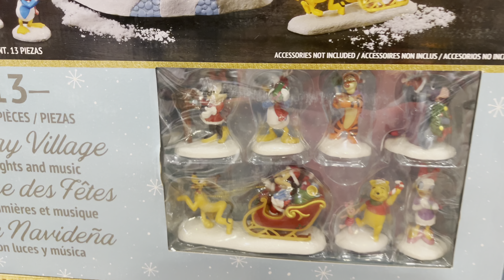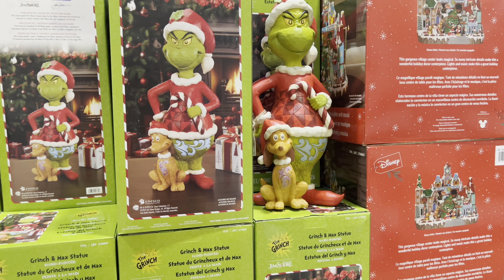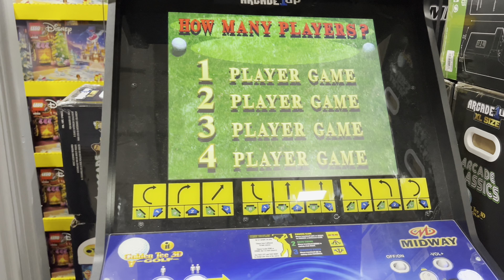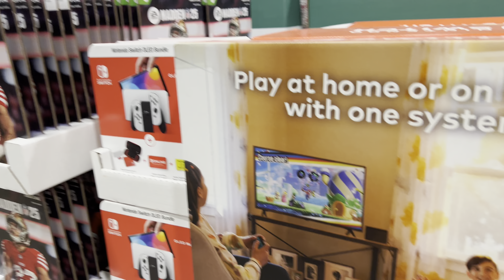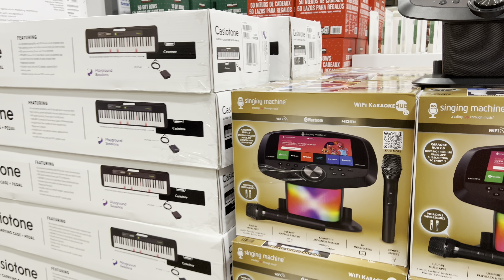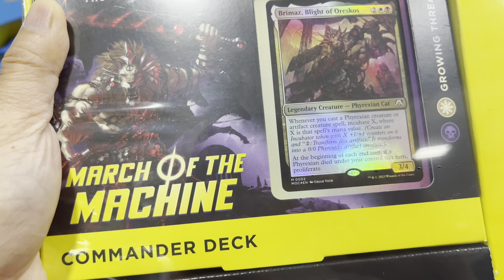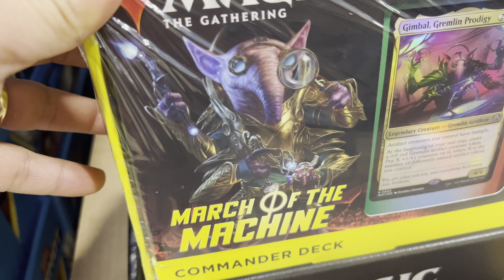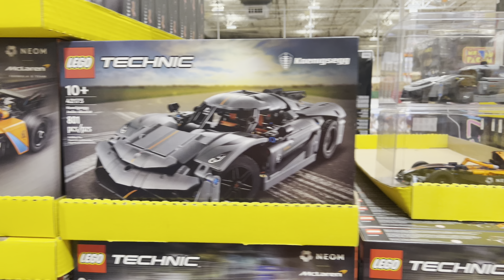Toys In Costco | Chợ Costco Đồ Chơi Quá Chừng Luôn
Shop Cool Toys For Holidays In Costco | Chợ Costco Đồ Chơi Quá Chừng Luôn

All The Cool Toys You Csn Find In Costco for 2024 Holidays